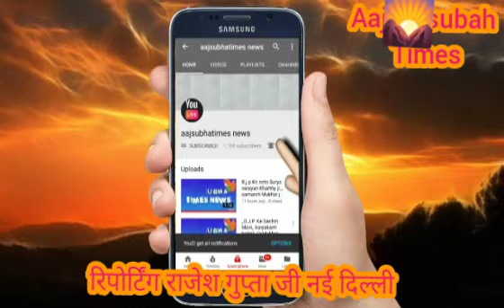जागते रहो अपने स्वास्थ जीवन के प्रति योगा करे 21 जून 23 को विश्व योगा दिवस के दिन लोगो को जागरूक करे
जागते रहो अपने स्वास्थ जीवन के प्रति योगा करे 21 जून 23 को विश्व योगा दिवस के दिन लोगो को जागरूक करे  प्रतिदिन हम सभी लोग को योग के लिए कुछ न कुछ समय निकाल कर योग अवश्य करना चाहिए बहुत ही सुंदर जीवन स्वास्थ्य के साथ लेकर चलने का  जोड़ घटाने की मैथ्स इस योग के माध्यम से बहुत ही अच्छा परिणाम दे रही हैं विश्व मे मानवता को कितना मजबूत बना रही है पूरा विश्व अब महसूस कर रहा है हमारे माननीय प्रधानमंत्री श्री नरेंद्र मोदी जो इस सन्देश को पूरे विश्व जगत को हर वर्ष नई नई जगहों पर जाकर दे रहे है अंतराष्ट्रीय योग दिवस की हार्दिक शुभकामनाएं,
।।।।।राजेश गुप्ता  नई दिल्ली।। ।।।